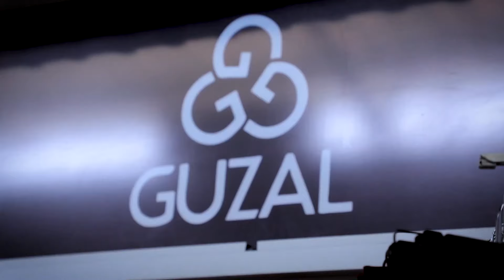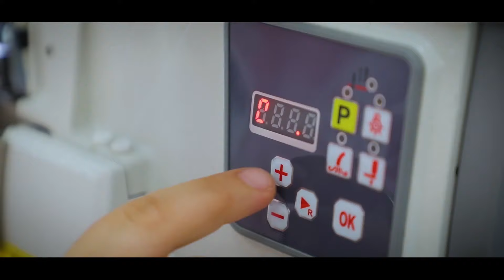Ayol Brilliant - (02.08.2020)